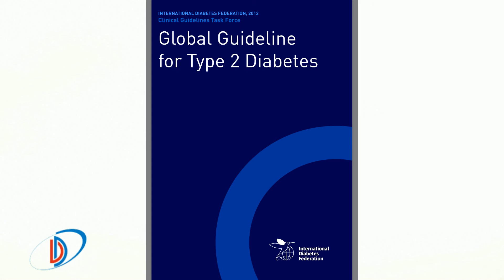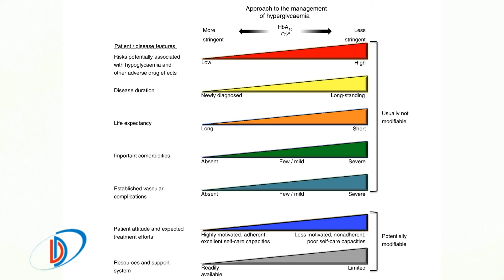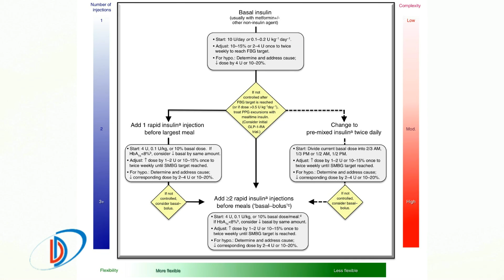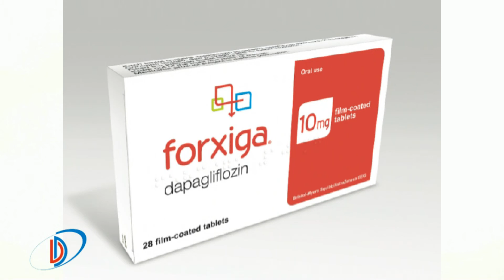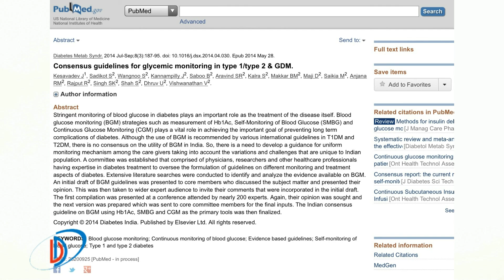How to select drugs for diabetes? (Malayalam video)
There are more than two dozen different drugs for type 2 diabetes.Moreover there are human and analogue insulins of varying durations of action.There are published guidelines from Scientific bodies on when and how to use these drugs considering multiple factors.In this video Jothydev explains the importance of following such guidelines.